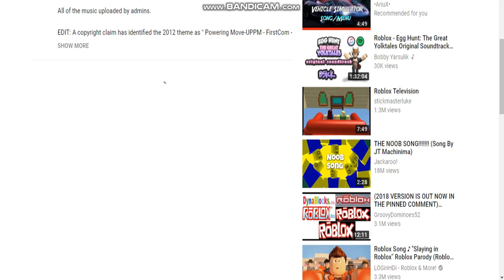hown to build mobproof house